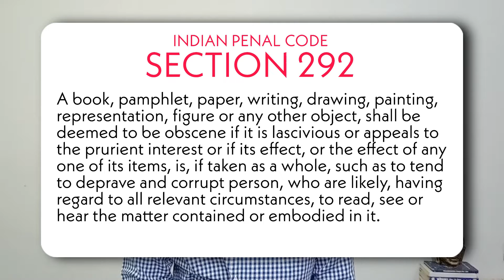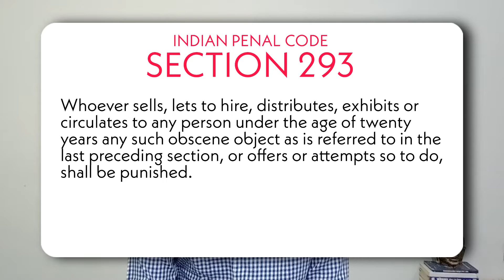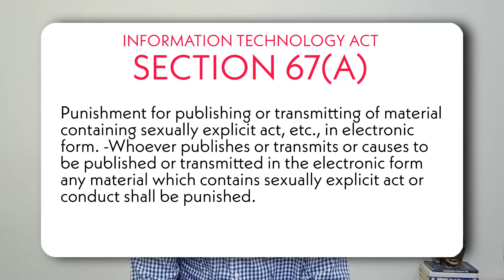What is Indian law saying about nudity? | Nudity को लेकर भारत में कानून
Why did Ranveer Singh share his nude photoshoot | What is Indian law saying about nudity? | Ranveer Singh Nude Photoshoot ranveersingh ranveersinghphotoshoot nudity ipc Indianlaw #292 #293 #509

In this video we focus on the nudity and how it is offensive in Indian penal code?
We also talk about Ranveer Singh and his nude photoshoot that has gone viral when he uploaded his picture on social media. He is not the first actor/model who has done this type of activity.

Thankyou
If you have any suggestions then please comment.